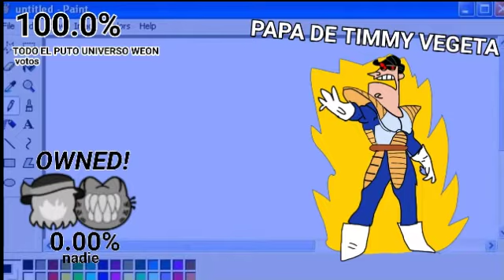LMAO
no se estaba aburrido y queria usar kinemaster